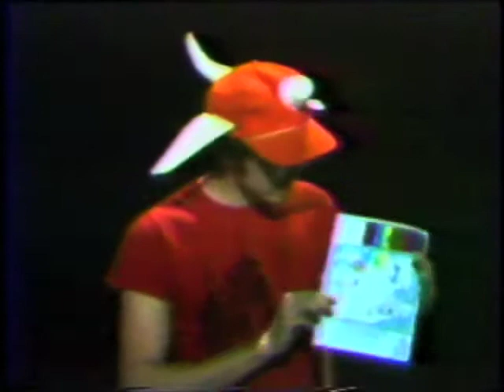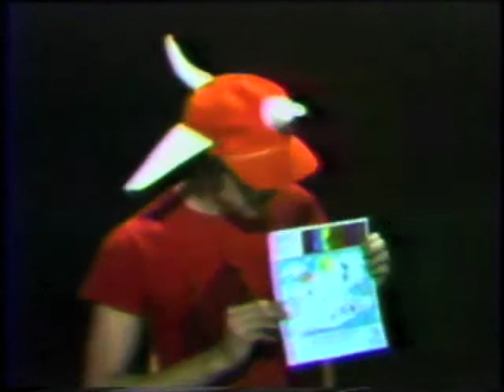Tom crazy cuts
Tom Talks about Cap't Crunch in an Airplane hat. But why did he wear the hat?